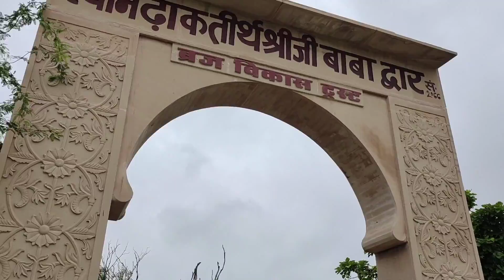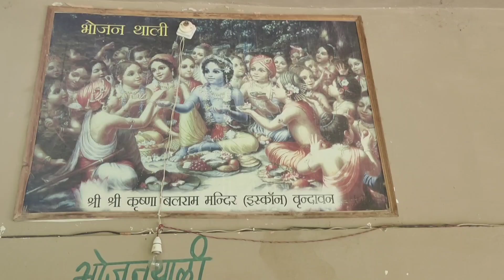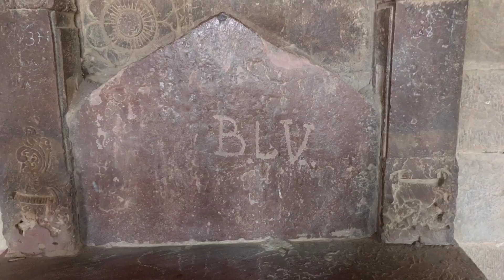বৃন্দাবন ভ্রমন পর্ব -২ 🙏 - আজ থেকে শুরু হলো ৮৪ ক্রোশ ভ্রমন - রাজস্থান গেলাম ..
Hit likes

lots of ❤️❤️